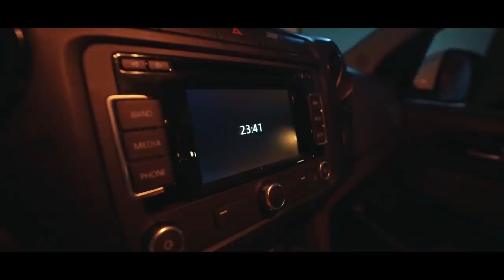VIAGEM DE CARNAVAL PRA PRAIA